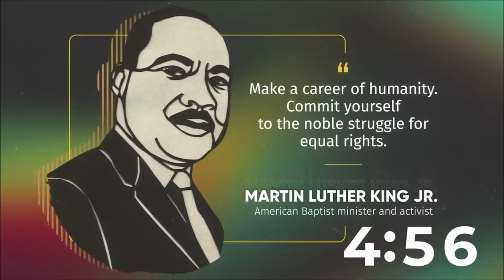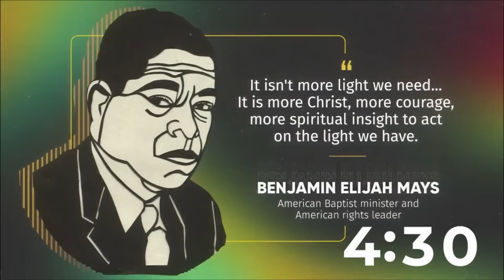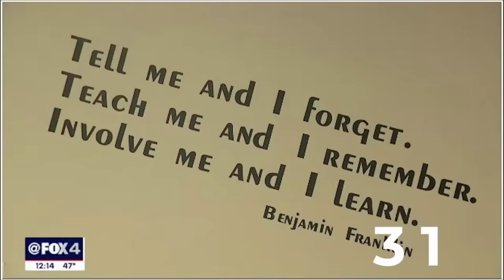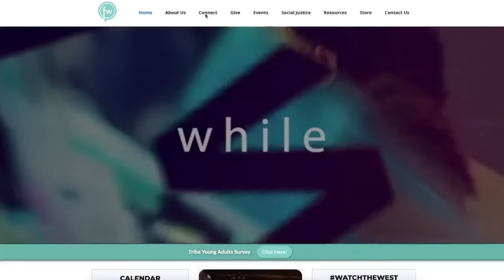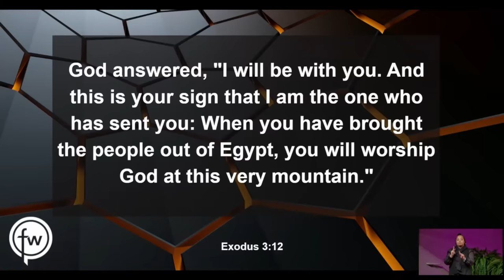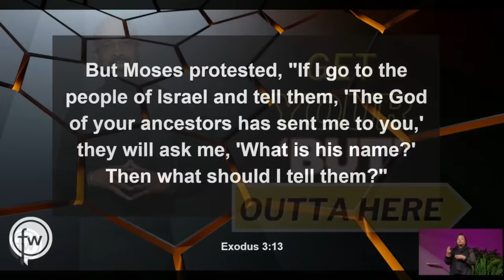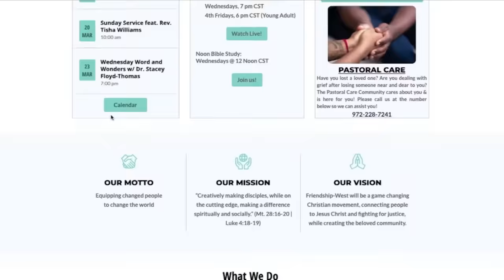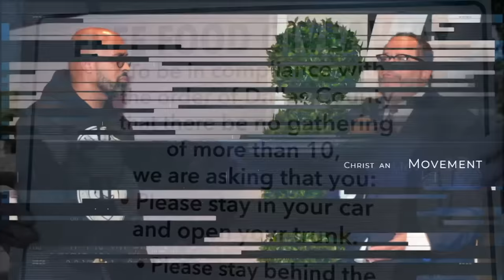"Get Your 'But' Outta Here" - Rev. Dr. Frederick D. Haynes III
Speaker: Rev.Dr. Frederick D. Haynes III
Senior Pastor of FWBC
Sermon: Get Your 'But' Outta Here
Scripture: Exodus 3:11-15 (NLT)